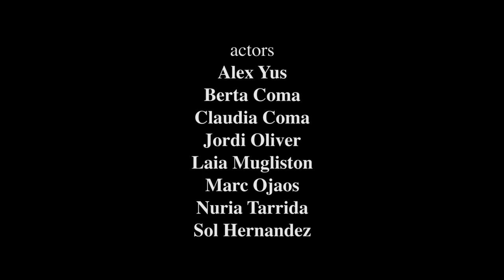Il trovatore (2016-17)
Reinterpretació lliure de l'òpera 'Il trovatore' de Verdi. Treball realitzat pels alumnes Albert Gavaldà, Àlex Gutierrez i Mateu Rabell en el marc del conveni de col·laboració entre el Liceu i la Bau, Centre Universitari de Disseny.